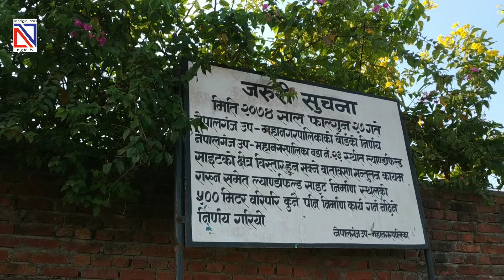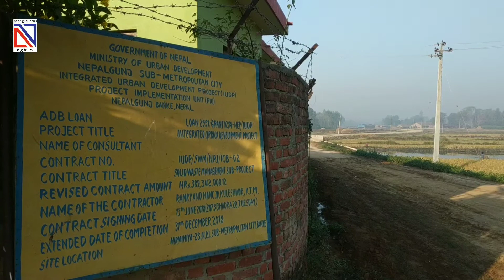नेपालगन्ज: यसरी हुन्छ, सफा नेपालगन्ज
नेपालगन्जको सरसफाइमा यसरी जनशक्ति देखि उपकरणको प्रयोग भइरहेको छ । ल्यान्डफिल साइड बनेपछि नेपालगन्जको मुहार फेर्न सफाइकर्मी लागीपरेका छन ।